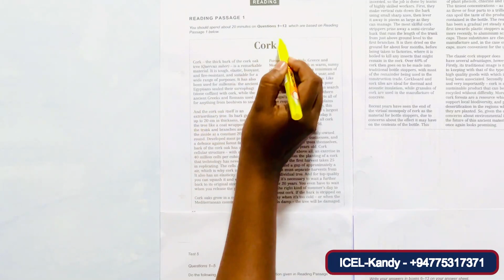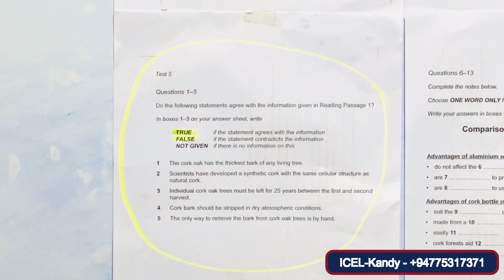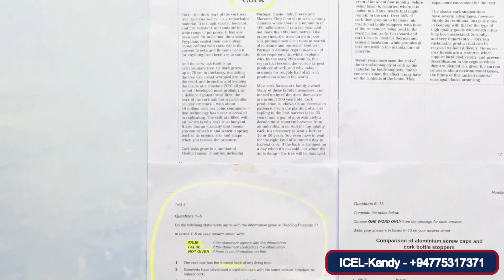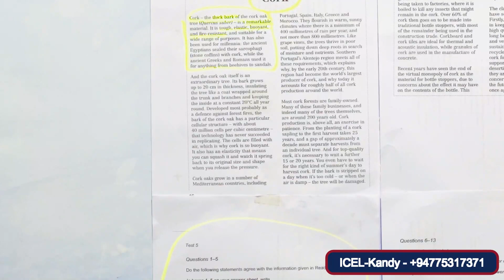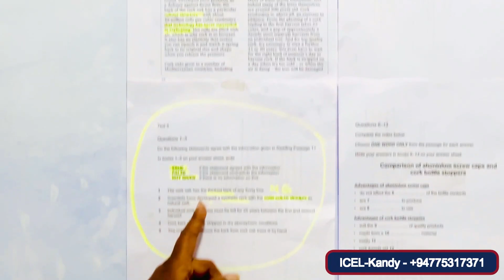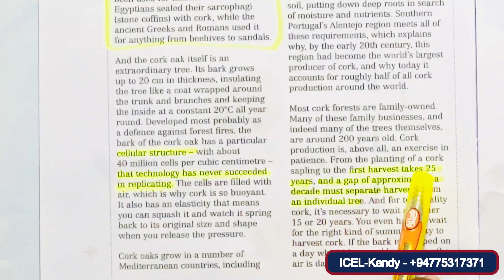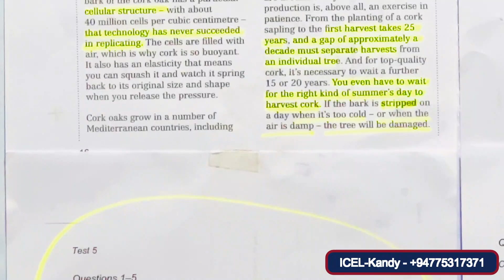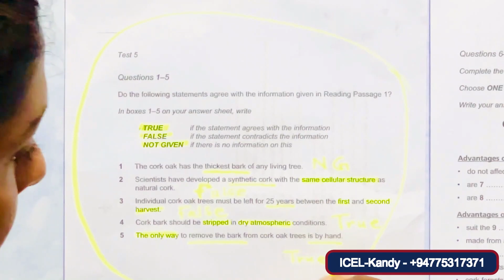IELTS with CHATHU- True/False/Not Given